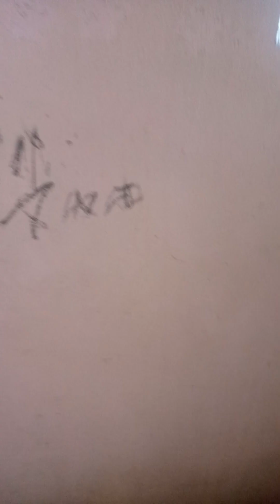pb 16 touch the tree!